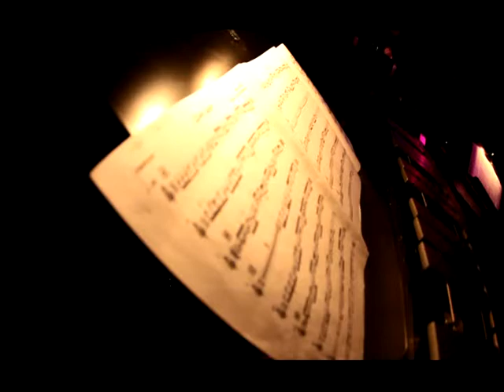Muze Jazz Orchestra live at C-Mine Jazz Festival, Genk (Belgium)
Tribute to Frank Zappa
"Cletus Awreetus-Awrightus"
Marco Cirone : guitar, lead vocals
Carlo Nardozza : trumpet
Tim Daemen : trombone
Lieven Cambré : alto sax
Koen Nys : tenor sax
Tom Van Dyck : baritone sax
Igor Maseroli : backing vocals (he's the official baritone saxophonist of the band, but broke his arm shortly before the gig and had to be replaced by Tom Van Dyck)
Tom Van Acker : bass, backing vocals
David Hermans : keyboards
David La Mela : drums
Special guest : Bart Quartier : vibraphone & marimba
(video : Jempi Samyn)